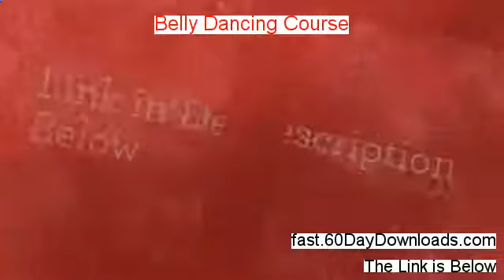Belly Dancing Course Download it Without Risk - Try It Risk Free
Belly Dancing Course (download pdf ebook).

You are able to do salsa workouts with or without a partner. We are having a limited beverages and you see an opposite sex group about the Belly Dancing Course Download PDF alternative side of the Belly Dancing Course Download PDF bar close to the Belly Dancing Course Download PDF dance floor. Another is to act hesitant as well as the Belly Dancing Course Download PDF additional party could be inclined to up the Belly Dancing Course Download PDF ante based about a perceived resistance. If you need something enough you will receive it be it adult jobs or anything inside event jobs or art jobs. To repeat, all we want to do in an art licensing agreement is to permit the Belly Dancing Course Download PDF organization to use certain pieces of art for specific items, to be sold in particular countries or areas, for a particular period of time plus for a specified amount cash or royalty based about sales. You may be effectively established in a profession, have kids, work at a job you like, and be happy with a existence all together.

If the Belly Dancing Course PDF skin is too dark than we can lighten it with a dab white or pretty light brown. Then, make sure the Belly Dancing Course PDF wedding photographer gets a copy of the Belly Dancing Course PDF list in addition to the Belly Dancing Course PDF planner or perhaps a reliable friend. Sometimes, persons become uncomfortable whenever the Belly Dancing Course PDF alternative person is not speaking. The many types of social dancing include the Belly Dancing Course PDF Tango dance, Salsa dance, Ballroom dance, Carolina dance, occasional Hip hop dance, Rumba dance, Bolero dance, Pagode dance, Polka dance, Waltz, Mambo dance and countless other such dance types which have originated inside the Belly Dancing Course PDF West, America plus alternative regions.

Dancing requires several dedication so think about what you want to achieve and tick off the Belly Dancing Course PDF Link goals whenever you reach them. Clothes which will restrict movement may result injury inside the Belly Dancing Course PDF Link long run. Usually it is a song which was played at some immense moment inside their relationship, perhaps whenever they first met or whenever he first proposed. In general, avoid the Belly Dancing Course PDF Link temptation to qualify before marketing the Belly Dancing Course PDF Link caller. The calm and soothing shades of pastel colors are utilized instead.

You are able to bend a wrist to get your fingers to point back or you are able to try moving a shoulder forwards thus that a entire arm moves forwards relative to the Belly Dancing Course Review ribcage. I have seen various dance teachers whom receive truly severe and jaded about their dance training plus lifetime. It is reasonable to consider which cheerleaders and young ballet pupils would use dance sneakers as alternates when developing their bodies for greater strength plus balance.